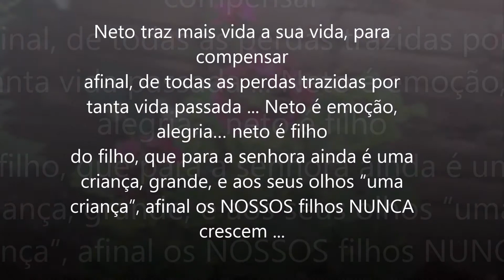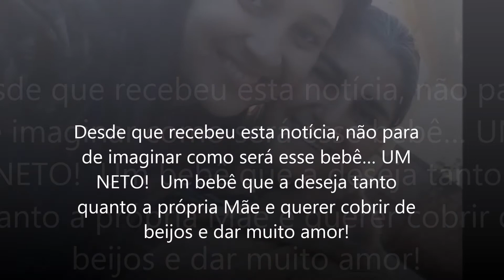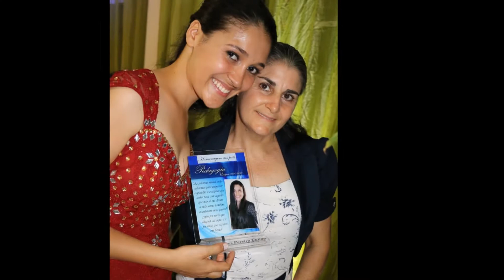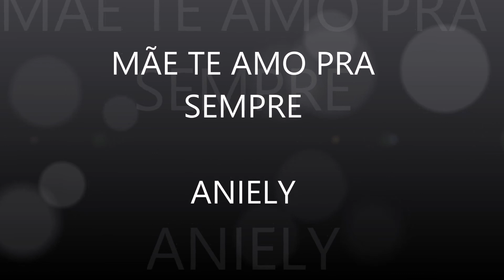Homenagem a uma Vovó de Primeira Viagem ♥ A Minha Mãe!